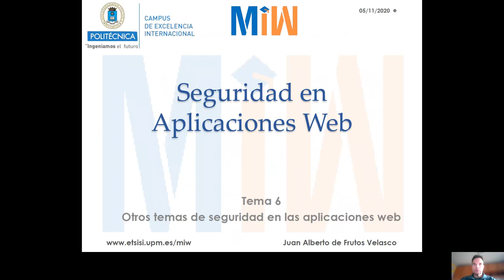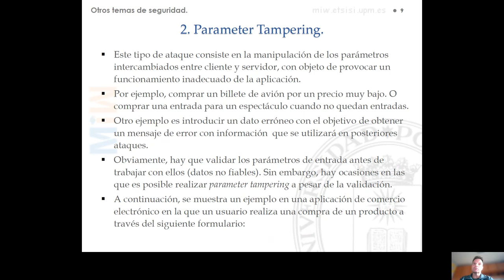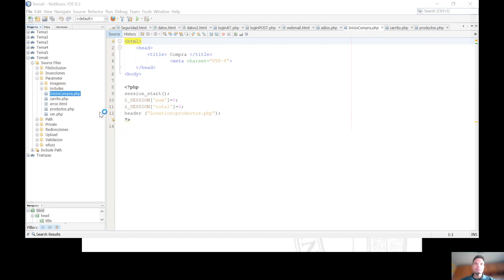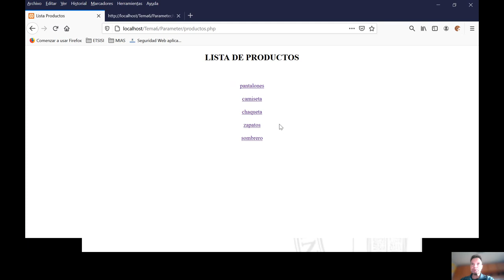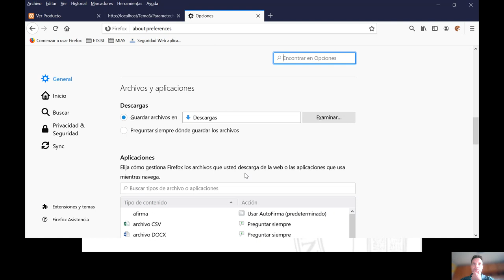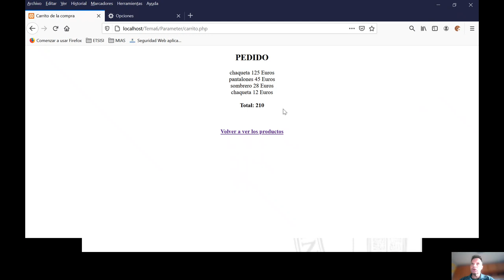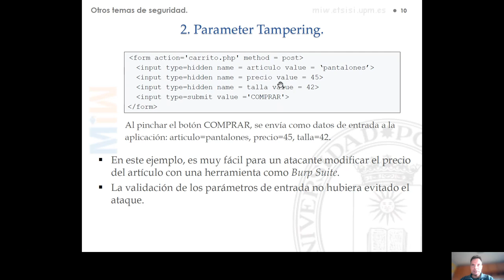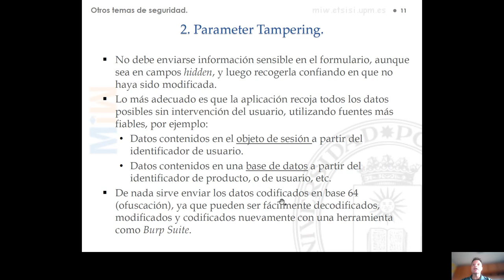Tema 6 OTROS TEMAS DE SEGURIDAD EN APLICACIONES WEB Apartado 2